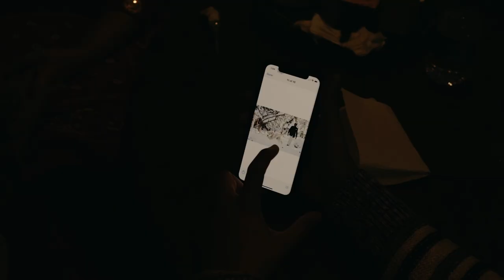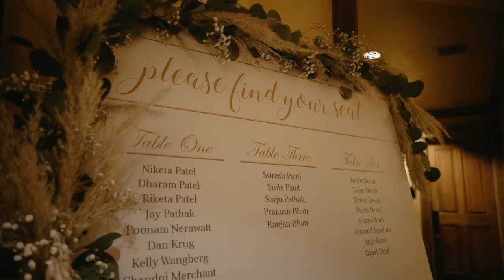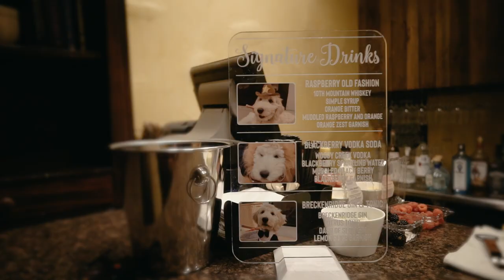Colorado Hindu Wedding | Beaver Creek Winter Wedding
Bridal Gown: Brides of Sabyasachi @bridesofsabyasachi
Groom's Outfit: Grooms of Sabyasachi @groomsofsabyasachi
Venue: Park Hyatt Beaver Creek @parkhyattbc
Photographer: JHANKARLO PHOTOGRAPHY @jhankarlo_photography
Florals: Design Works a Floral Studio @cosdesignworks
Video: Love Rocks! Wedding Films @loverocksweddings